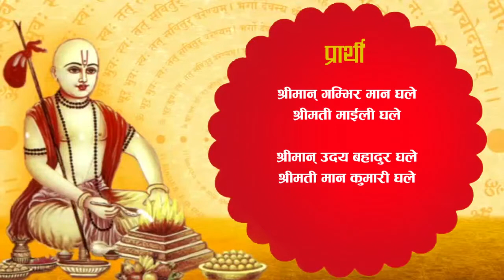Bartabandha Invitation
Nepali bartabandha invitation video card.